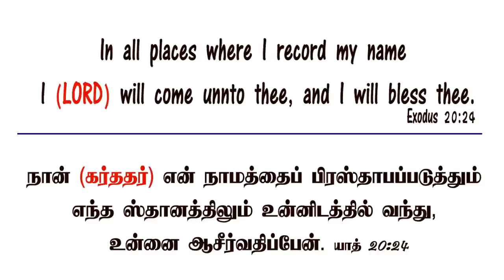TPM SONGS | INTERNATIONAL ANNUAL CONVENTION SONGS 2020 | TAMIL JUKEBOX | SN24X7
TPM ANNUAL CHENNAI CONVENTION SONGS 2020 | TAMIL JUKEBOX | SN24X7

New